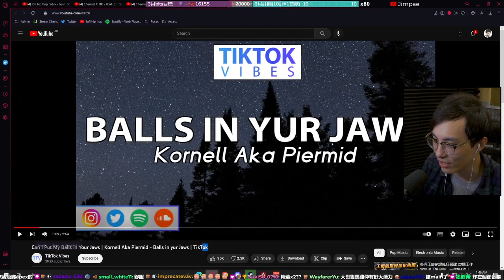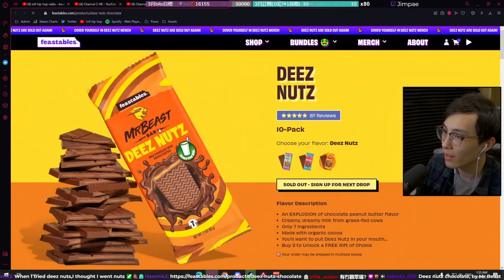超高分辨率超高画质超高帧率超高音质 一键搞定 9